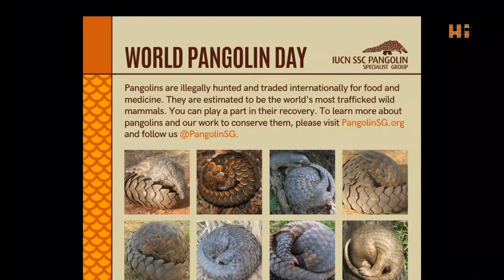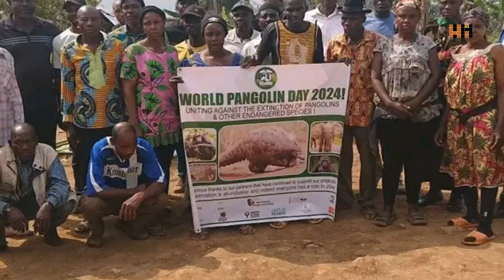The Pangolin: The Most Trafficked Mammal on Earth. Get To Discover This Unique Animal.